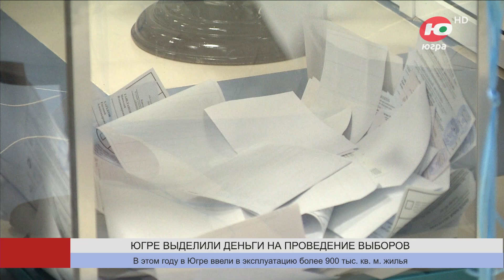Новости 19.12.2023 11:00